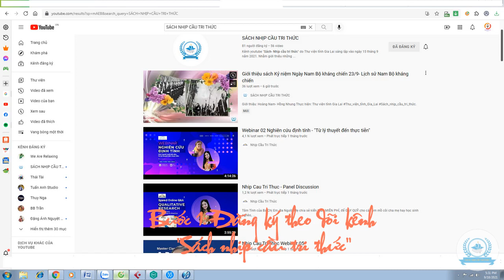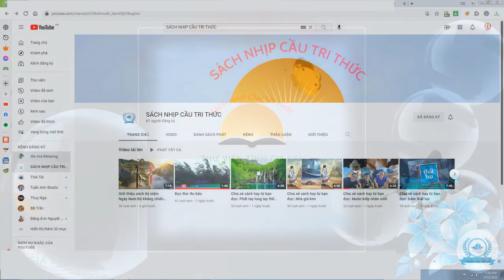CUỘC THI CỘNG TÁC VIÊN TUYÊN TRUYỀN GIỚI THIỆU SÁCH NĂM 2021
Các Video của Cộng tác viên tuyên truyền giới thiệu sách vào vòng chung kết đã được đăng ở chuyên mục "CUỘC THI CỘNG TÁC VIÊN TUYÊN TRUYỀN GIỚI THIỆU SÁCH NĂM 2021" cụ thể:
1. Thời gian vào bình chọn: từ 8h00 ngày 25/9/2021 đến 10h00 ngày 15/10/2021
2. Cách thức bình chọn
3. Cách tính điểm bình chọn
 Cách tính điểm bình chọn như sau:
Trân trọng!
Thực hiện: Thư viện tỉnh Gia Lai